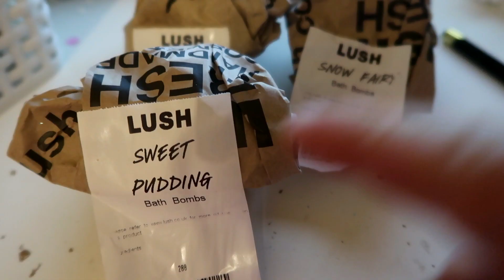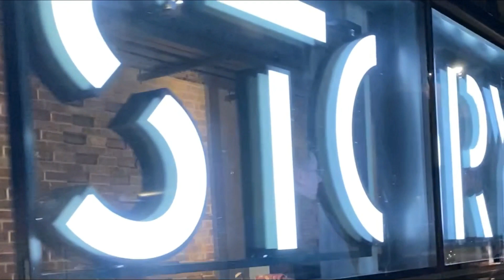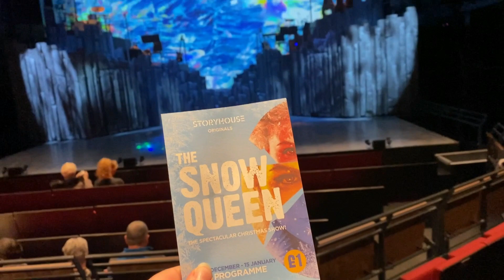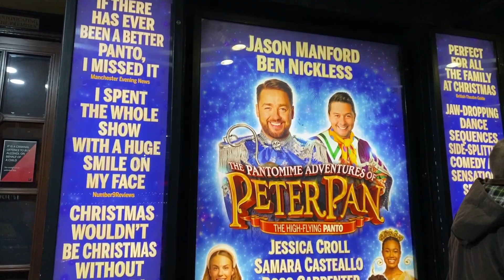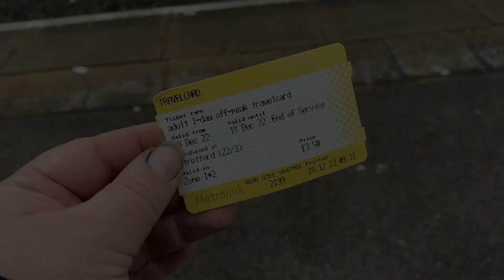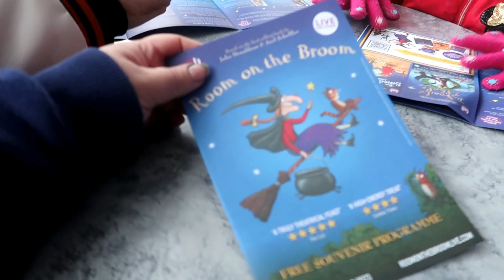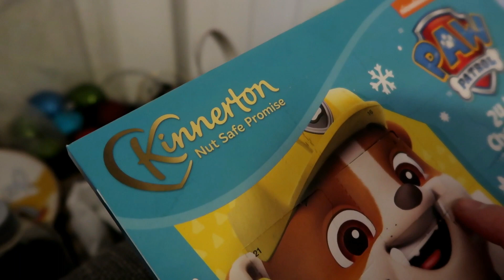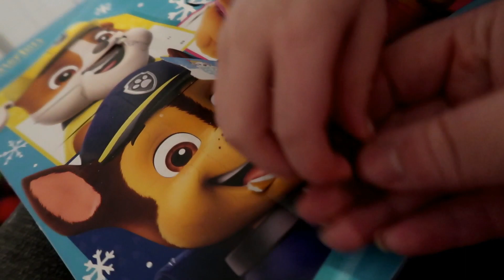Weekly Vlog #293 - We Took The Kids To See Room On The Broom At The Lowry & I Saw 2 Shows This Week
In This video I show you what we got up to throughout the week (12th - 18th December). This week has been another super busy week and we have all been ill this week as well.  On Monday I went to the Trafford Centre to take something back and do a little shopping. On Tuesday I was invited to the press night of The Snow Queen at the Storyhouse in Chester (the tickets were gifted) I went with my brother-in-law Nathan and we had a great time and really enjoyed the show.  On Wednesday I wasn't feeling great so I just had a rest day and didn't do a lot.  On Thursday I made Christmas gifts for Alice's teachers but I forgot to record any of it.  Friday I went to see the Pantomime Adventures Of Peter Pan at the Manchester Opera House, I went by myself as I was able to get a ticket near the front of the stalls for just £13 as it was a single seat on its own so it got reduced the seat was usually £40.  The Panto was excellent and was probably the funniest panto I have seen.  Then on Sunday we took the children to see Room on The Broom at The Lowry which they had been so excited for and they both loved the show.